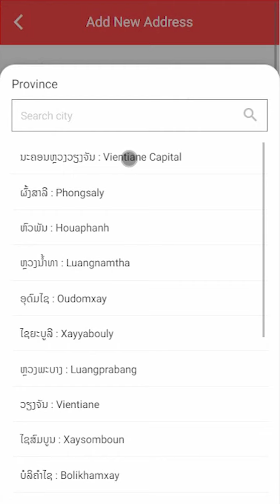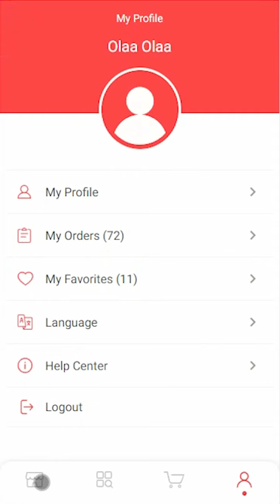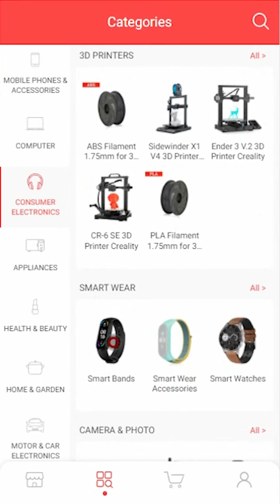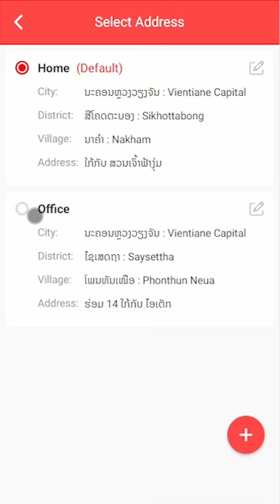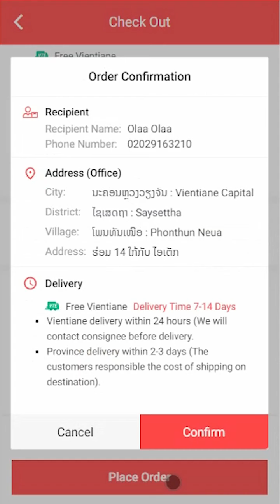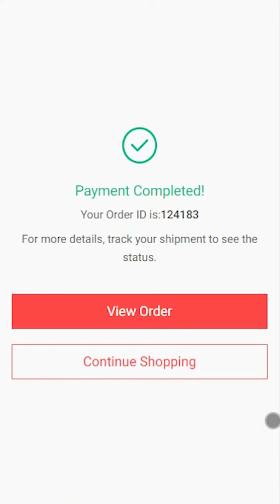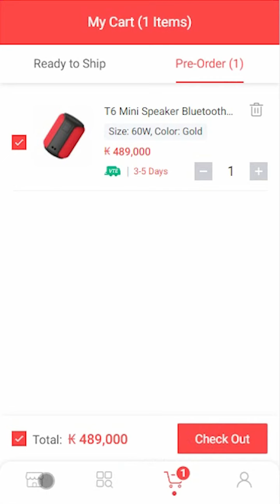ວິທີຊື້ເຄື່ອງໃນ Olaa | ວິທີສັ່ງຊື້ສິນຄ້າໃນ Olaa ງ່າຍໆພຽງປາຍນິ້ວ 2021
ສິ່ງທຳອິດທີ່ເຮົາຈະຕ້ອງເຮັດ ກ່ອນທີ່ຈະຊື້ສິນຄ້າ ນັ້ນກໍ່ຄື ການສະໝັກເປີດບັນຊີຜູ້ໃຊ້ງານໃນເວັບໄຊທ໌ Olaa ກ່ອນເຮົາຈະເລີ່ມຕົ້ນ ການສັ່ງຊື້ສິນຄ້າໄດ້ ສຳລັບຫຼາຍຄົນທີ່ຍັງບໍ່ທັນຮູ້ວິທີການສະໝັກເຂົ້າໃຊ້ງານ Olaa ແລະ ການສັ່ງຊື້ຕ່າງໆ ສາມາດກເລີ່ມຕົ້ນດ້ວຍການເບິ່ງວິດີໂອນີ້ເລີຍ